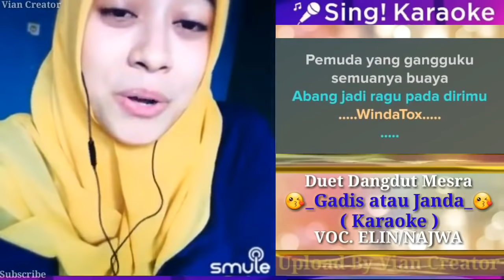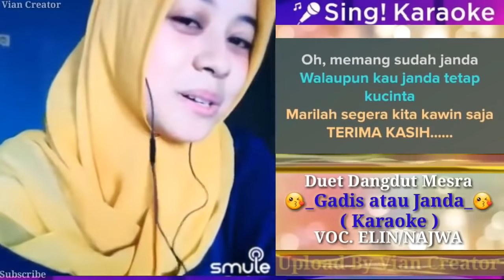Gadis atau Janda Duet Karaoke Tanpa Vokal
Karaoke Dangdut Duet Gadis atau Janda